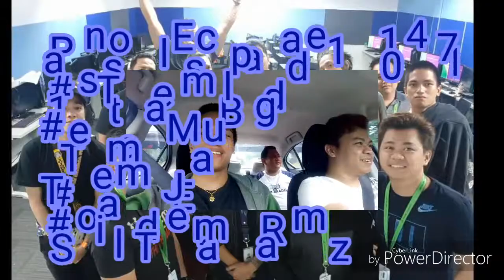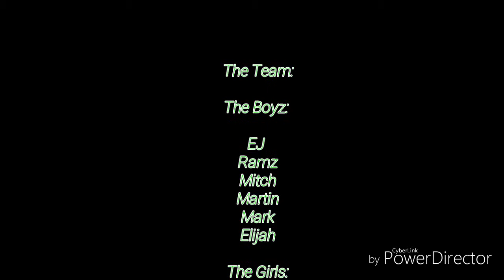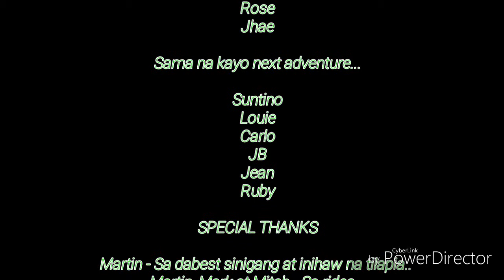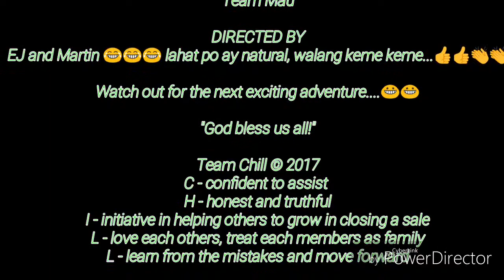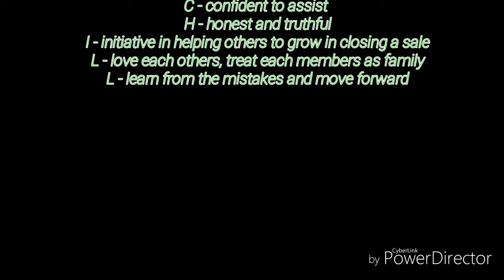First Team Building 2017 - Team Chill